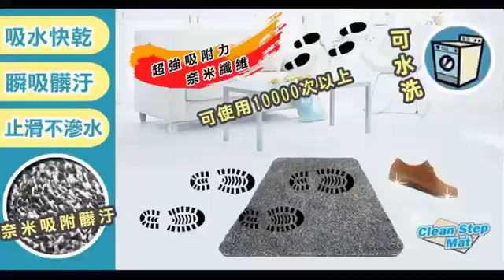加厚吸水防滑抗污地墊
【媽媽日記™】總部《MaMa Diary 》

是我們的自己社團
歡迎有空可以來逛逛喔🙏非常感謝您 🙏